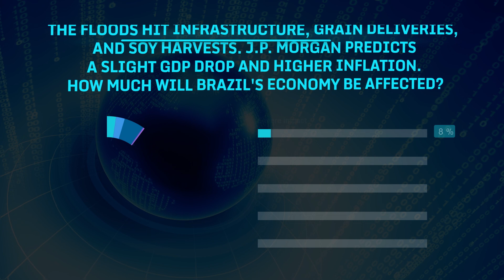71% Blame Climate Change for Brutal Floods in Brazil - Survey Results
This Real Research survey covers an incident of massive flooding and landslides triggered by days of heavy rain in Brazil's southernmost state, which has killed at least 90 people, with more than 130 still missing. Watch this video to learn more about this.

Highlights:
🔹Nearly half (44.38%) believe more aid is needed for rescue and relief efforts in the Brazil flooding.
🔹71% believe climate change contributed significantly to the severity of the Brazil floods.
🔹Over 95% anticipate negative economic repercussions, with half expecting a severe impact.